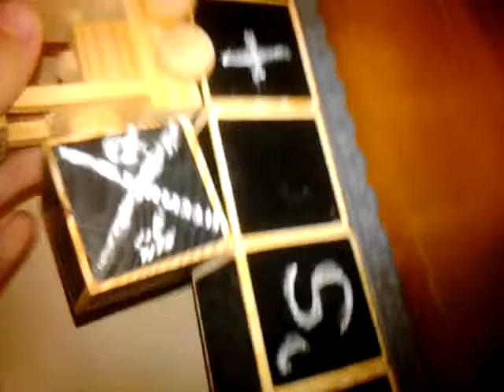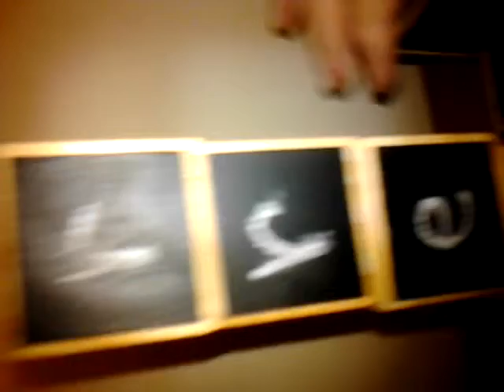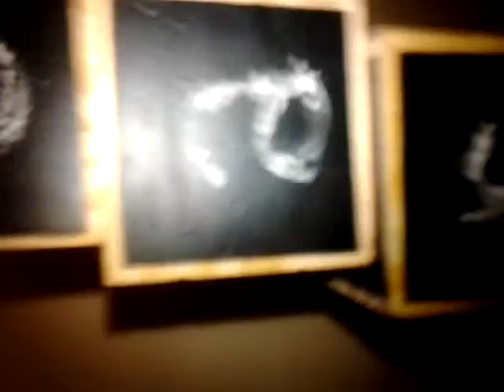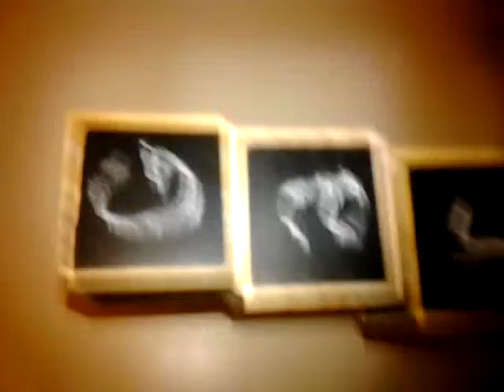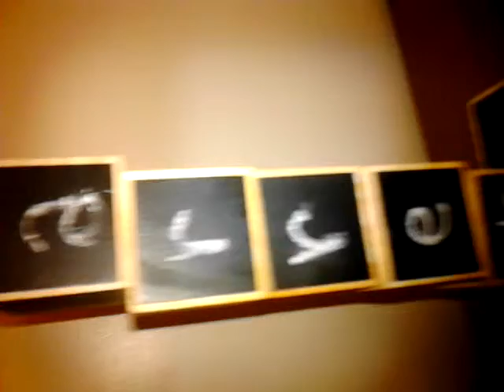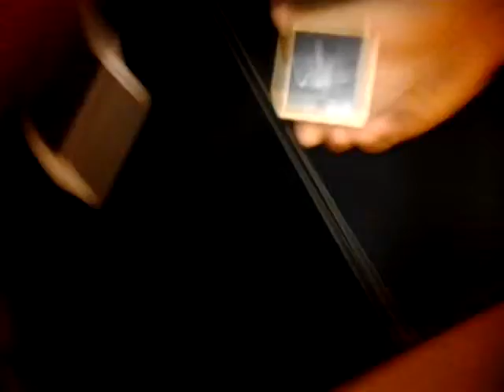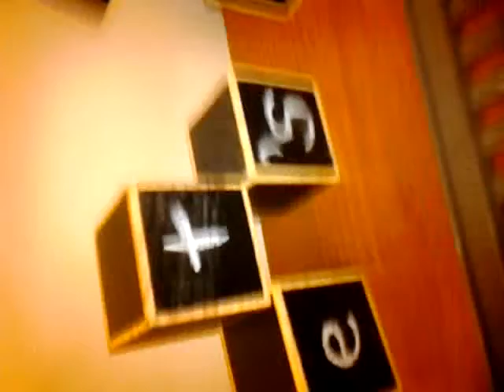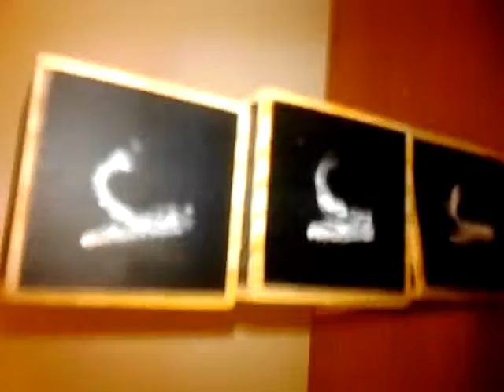I LOVE TRAINS!!! Garrett Clark